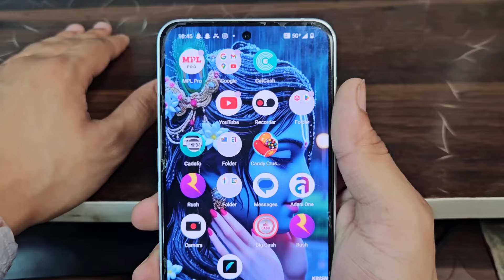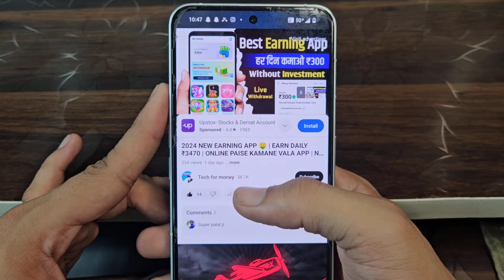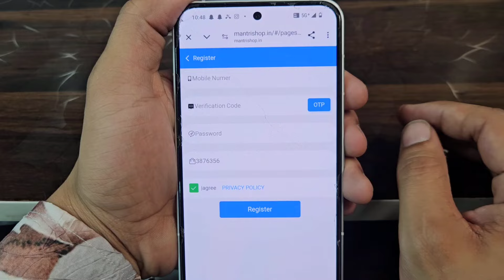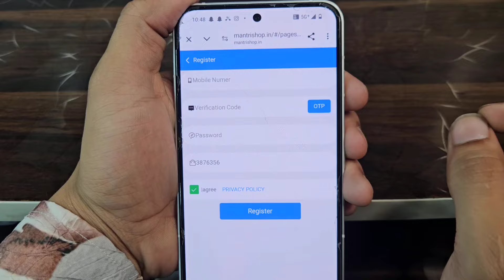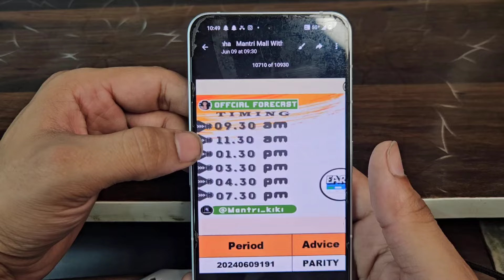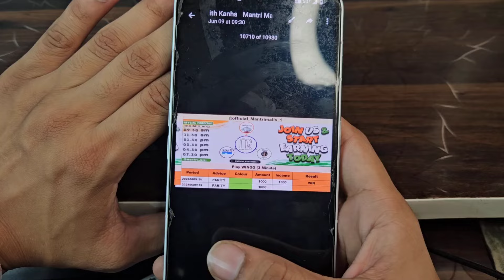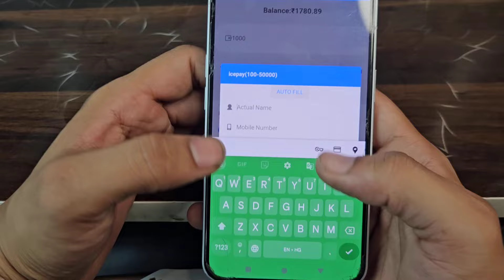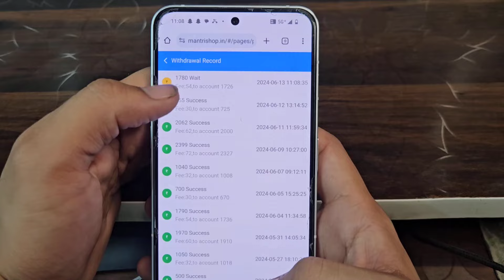Best Gaming Earning App 2024 | Game Khelkar Paise kaise kamaye | Ab Daily Kamao ₹2250 सीधे Bank में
FREE GAME KHELKAR PAISE KAISE KAMAYE | PAISE KAMANE VALA APP | NEW GAMING EARNING APP 2024

TOPIC COVER:-

PAISE KAMANE VALA APP
ONLINE PAISE KAISE KAMAYE
PAISE KAMANE VALA BEST APP
BEST GAMING EARNING APP
GAME KHELKAR PAISE KAMANE VALA APP
PAISE KAISE KAMAYE
ONLINE GAME KHELKAR FREE ME PAISE KAISE KAMAYE